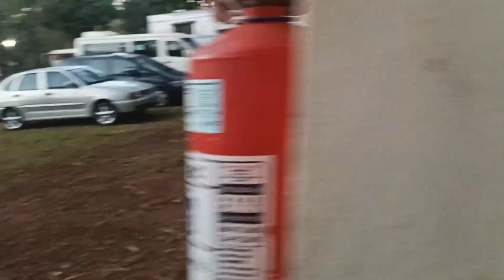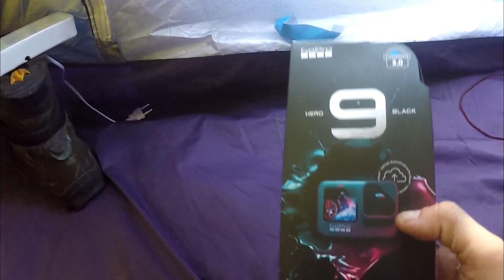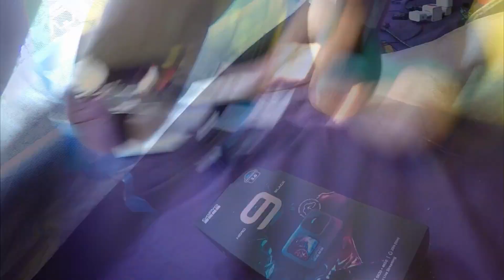04- Suzuki YES125,de Teresópolis a Foz do Iguaçu e Argentina e Paraguai,4° DIA. sobrevoando camping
salve meus amigos, esta e uma viagem em que eu sai de TERESOPOLIS com a Suzuki yes 125 e fui ate foz do Iguaçu ,cruzando as fronteiras de Paraguay e Argentina, teve  aventura e perrengue e tbm paisagens incríveis, acompanhem comigo essa viagem e se puderem se inscrevam no canal ,abraços e obrigado por assistirem.